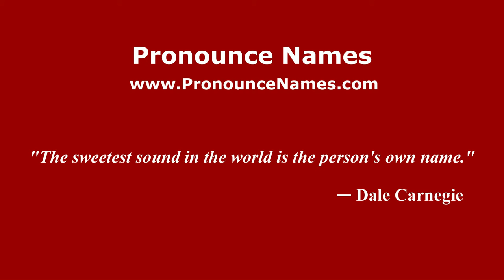How do you say Siong in Malaysia (Malay)? - PronounceNames.com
How do you pronounce Siong in Malaysia? For more information about Siong, such as gender, origin, etc.,